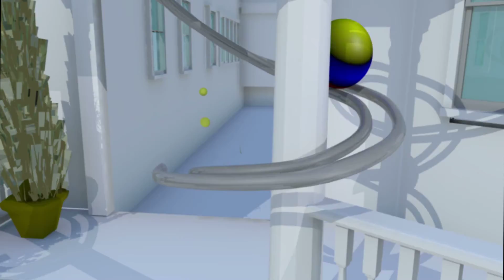Juan Duran bouncing ball 11